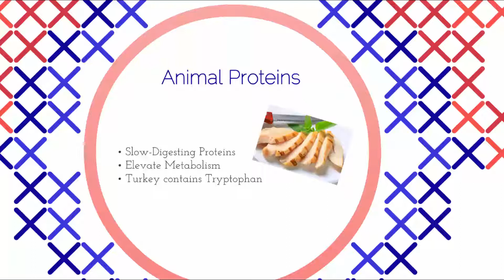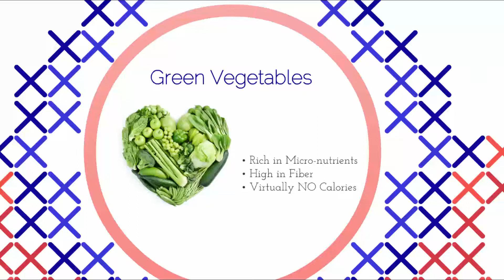Best Superfoods Before Bed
A lot of people are finding it difficult to understand ways to successfully implement healthy nutritious strategies into their daily lives. Once you figure out what to do, eating for solid nutrition is fairly easy. You must try to learn all about nutrition, and use that information to make better choices. This article can help you do just that.

When you are attempting to improve your diet, take it slowly. Change can't be forced overnight. You also want to avoid giving your body a shock by suddenly changing your diet completely. Add in healthy superfoods a little at a time, and you will ease yourself into the differences.

Add Quinoa to your food intake to increase healthy protein in your diet. It's a rare non-meat that has many amino acids. It contains no gluten and is packed with vitamins. Since its flavor is pleasantly nutty and mild, this is one health food that tastes good and is also good for Superfoods. Soy has been known to be a great addition to any healthy diet. It has been shown to help prevent diseases like heart disease and cancer because of its essential fatty acids, iron, phosphorus, and other nutrients. It is great for eliminating blockages in arteries too. Soy also helps reduce cholesterol levels.

When choosing superfoods, think about nutrition. Green beans seem nutritious, for example, but broccoli is a knockout in terms of nutrients, so it is better to pick broccoli for dinner. Potatoes are yummy, of course, and quite innocent, when they're not slathered in butter or cream, but if you want to pack a truly nutritive punch, swap them out for sweet potatoes from time to time. They're jam-packed with vitamin A and C and fiber. It's said that sweet potatoes (NOT sweet potato fries, sorry!) are so nutritious, that you could survive on them alone.

Almonds are a great choice when cooking with nuts. They are highly nutritious and help you reduce your cholesterol levels. They also keep your protein levels up. They are also less expensive than other kinds of nuts. Chromium is an important mineral which should be a part of a healthy diet. It works to maintain a normal blood sugar level by increasing the effectiveness of insulin. You can get chromium in superfoods such as whole grains, cheese, peas, meat (especially liver), beans, red wine and brewer's yeast.

Here's a recap on the BEST superfoods to eat before bed:
Slow-digesting proteins, like chicken, turkey, eggs, and cottage cheese
Low-calorie, low-glycemic, high-fiber veggies
Healthy fats

Hopefully you are now able to eat better by using the easy-to-follow steps that were gone over here about your nutrition.